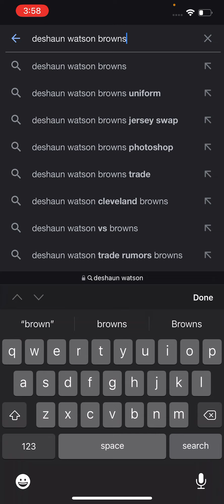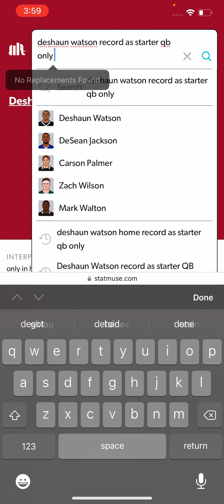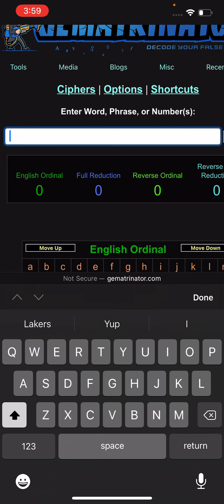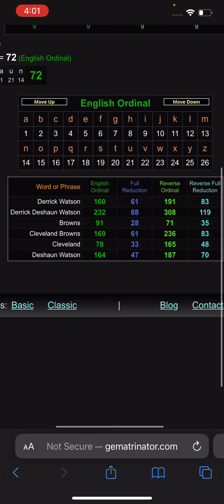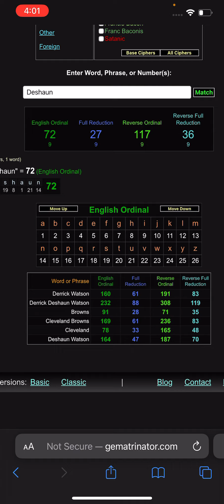DESHAUN WATSON TRADED TO THE BROWNS BY THE NUMBERS | MARCH 18TH, 2022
Another scripted trade